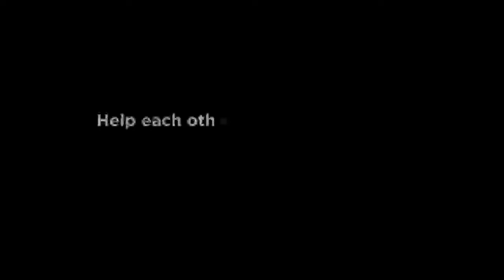Vijay Devarakonda Cleaning His House Prepares Food For His Mother | BeARealMan challenge |TOS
Vijay Devarakonda Cleaning His House Prepares Food For His Mother

"TOS"   complete information about the  Film Industry. TOS is News/Media Web Channel providing Exclusive updates of Entertainment & Followed by leading celebrities & cinema Lovers..

No more ads! Click here to become a member of YouTube Premium